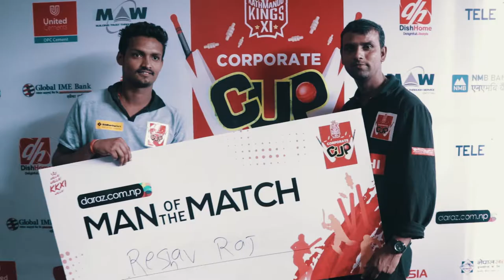Kathmandu Kings XI Corporate Cup : MATCH HIGHLIGHTS II Naya Patrika vs United Cement